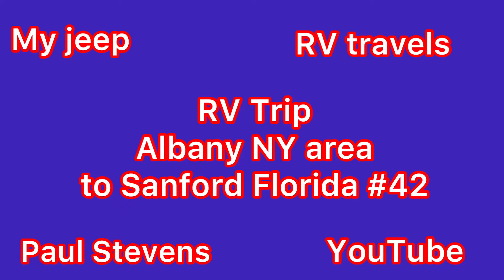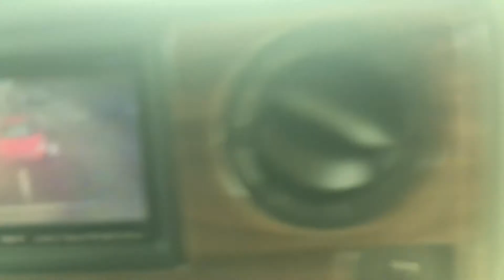My RV Travels #42 Albany New York area back to Sanford Florida￼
RV Trip returning from Albany New York to Sanford Florida￼